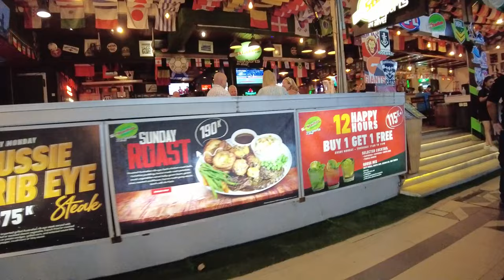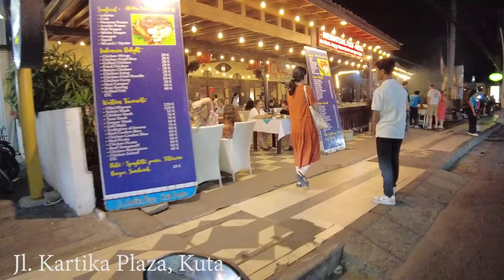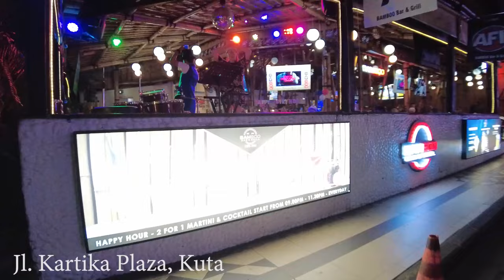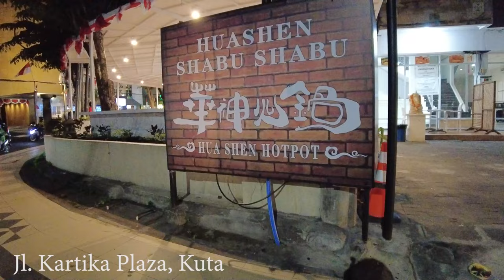Kuta Bali Nightlife..!! How Is This Area Now..??? Kartika Plaza Street Kuta Bali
Kuta Bali Nightlife..!! How Is This Area Now..???